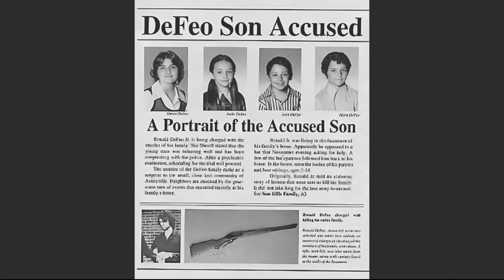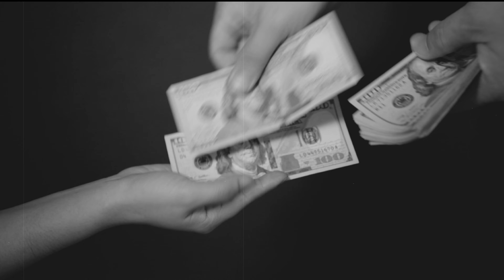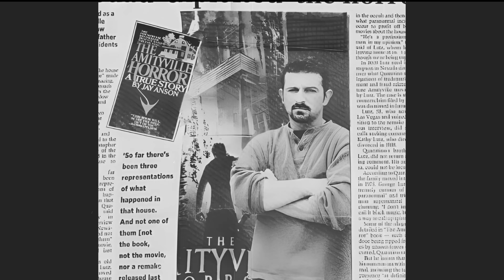Horror Stories | The Amityville Murders | True Crime | Documentary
The Amityville Murders is a chilling true crime story that shook a community and continues to fascinate. In 1974, the DeFeo family was tragically slain in their home in Amityville, New York. The eerie events surrounding this case have sparked controversy, with claims of supernatural occurrences and haunting. Explore the dark history of the Amityville Murders - a tale of horror, mystery, and unanswered questions.